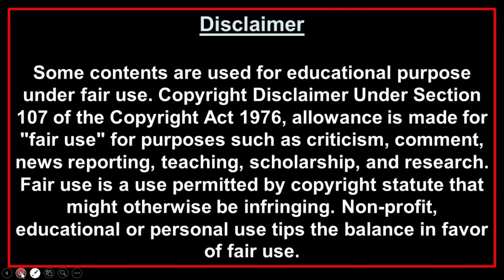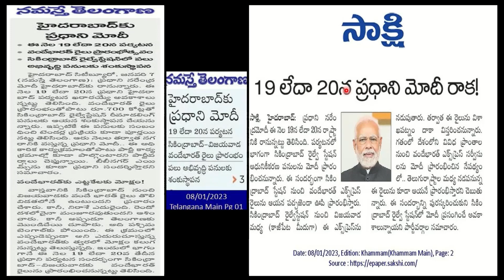Vande Bharath express in two Telugu states@JVEdVlog